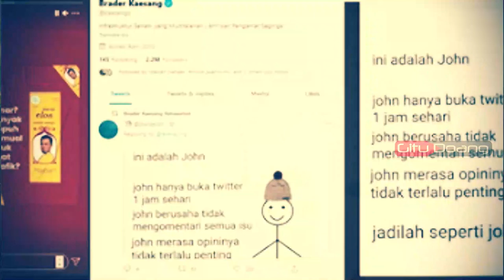Unggahan Kaesang Pangarep Disorot Netizen, Sindir Felicia Tissue?